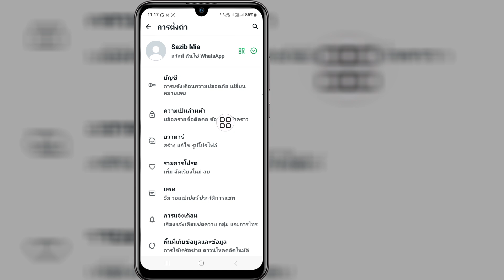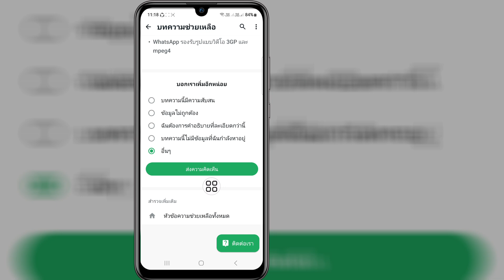วิธีรับตัวเลือกไลค์บนสถานะ WhatsApp (ขั้นตอนใหม่) | เปิดตัวเลือกปุ่มไลค์สถานะ WhatsApp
วิดีโอนี้จะแสดงวิธีรับตัวเลือกไลค์บนสถานะ WhatsApp (ขั้นตอนใหม่) | จะแสดงขั้นตอนที่ง่ายที่สุดในการเปิดตัวเลือกปุ่มไลค์สถานะ WhatsApp

ดูวิดีโอเต็มๆ ต่อโดยไม่ข้ามเพื่อเรียนรู้วิธีรับตัวเลือกไลค์บนสถานะ WhatsApp (ขั้นตอนใหม่)

Get-WhatsApp#Like#Option